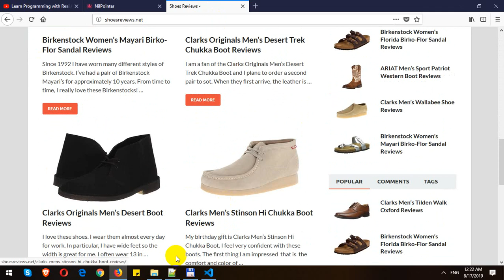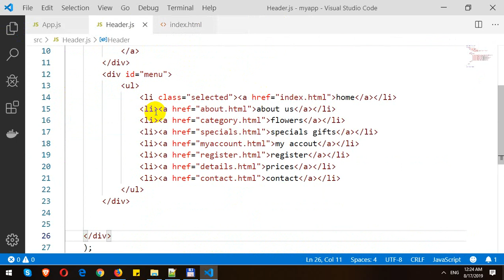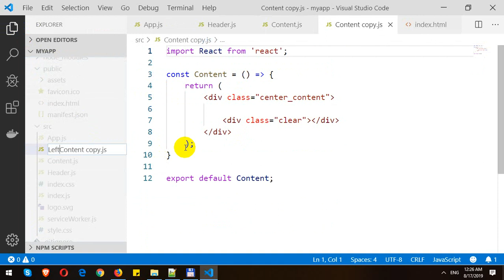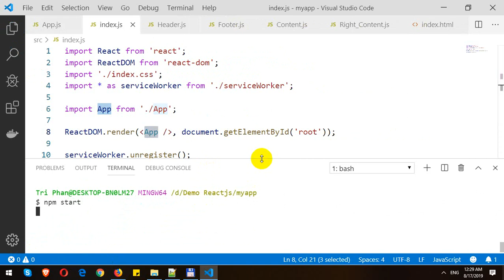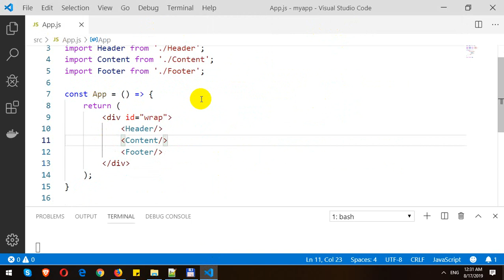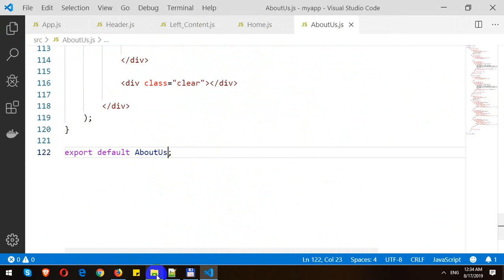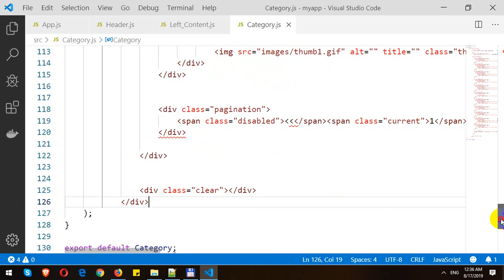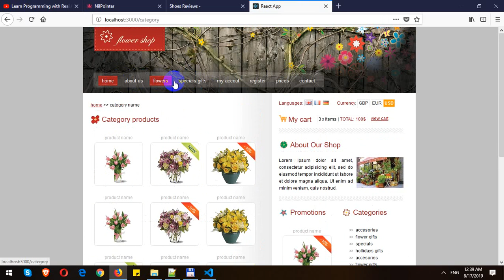Building Flower Shop Website Template with React.js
In this video, I will demo how to Build Flower Shop Website Template with React.js